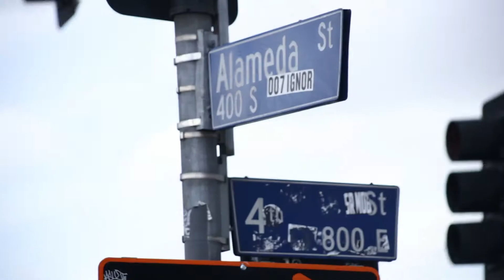Interview with Ryan Campbell, Visual Artist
Interview with Ryan Campbell in 2016 about his latest body of art work and mural at Royale Projects in the Arts District of Downtown Los Angeles.
Ryan Campbell is a visual artist based in the Coachella Valley.

The Coachella Valley Art Scene is a 501c3 NonProfit Organization that is cultivating a creative community by creating a platform for emerging artists.

Video Directed by HooplaEIO